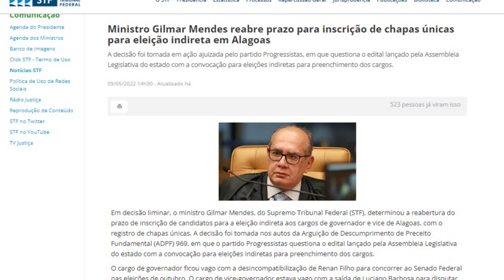STF decide sobre eleição indireta e quem mais perde nessa confusão é Alagoas | Blog do Cadu Amaral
GRAVADO EM 10/05, ÀS 6H

E finalmente Gilmar Mendes emitiu decisão sobre a eleição indireta de Alagoas e atendeu oposição e situação. A oposição conseguiu candidaturas por chapas e necessidade de filiação partidária dos candidatos. A situação que a votação seja nominal e aberta.

Só uma hecatombe tira essa eleição indireta do deputado estadual Paulo Dantas. Mas pode acontecer? Pode. Em política, tudo sempre pode acontecer. Inclusive, nada.

Mas quem perde mesmo com essa judicialização da política é Alagoas. Seja porque o Poder Executivo fica em marcha lenta, seja porque sempre quando a política é negada, o saldo nunca é bom. Nunca.

Se não houver mais empecilhos, em 15 de maio, Alagoas terá um novo governador, eleito pela Assembleia Legislativa, como determinam as constituições Federal e Estadual.

A ver.

Comenta aqui.

E peço também seu like no vídeo e sua inscrição no canal. Não te custa nada e isso ajuda a aumentar o alcance desse espaço.

Vamos fortalecer a luta, minha e sua, contra o fascismo à brasileira.

E nos comentários, só não vale xingar, nem falar da mãe do povo.

Grande abraço.